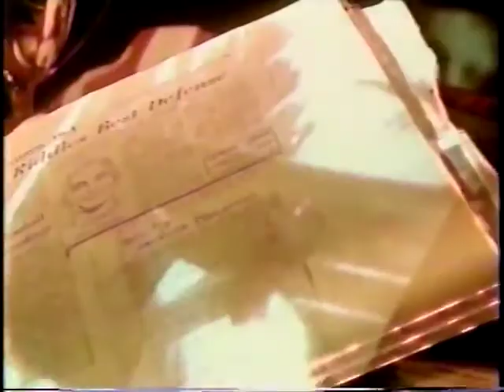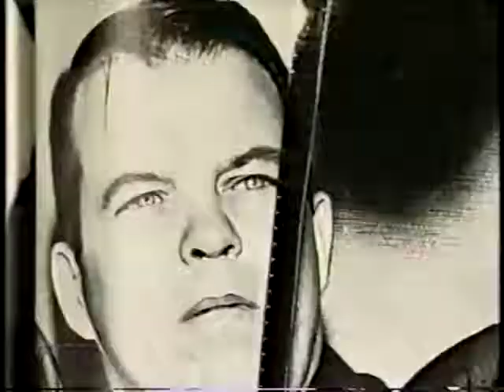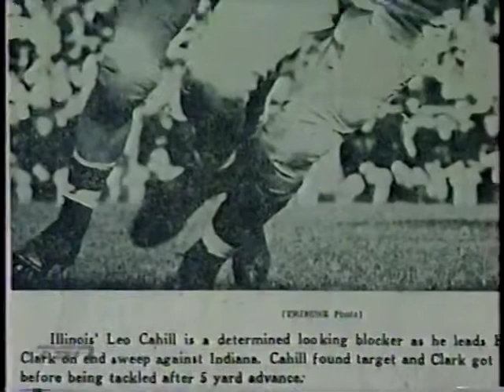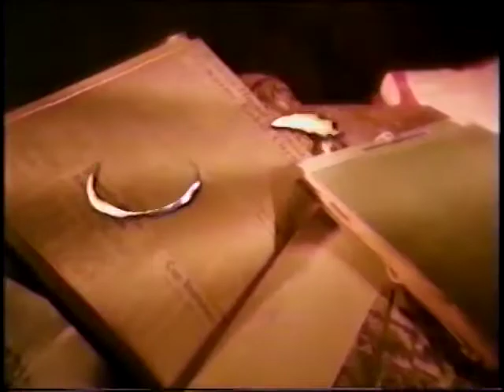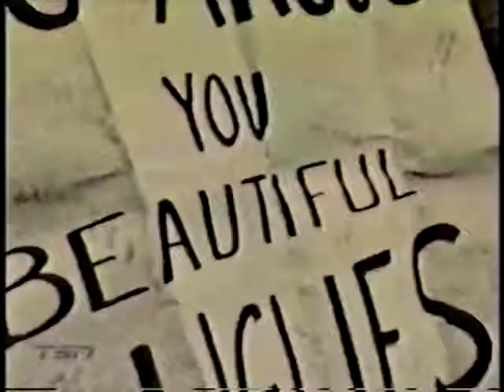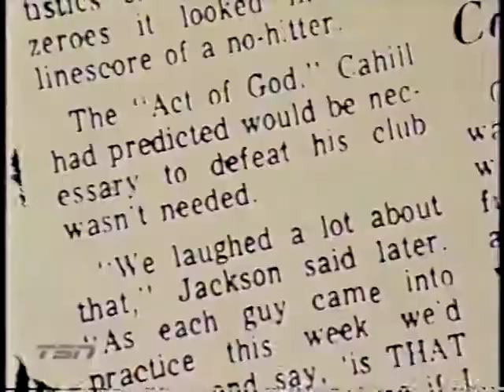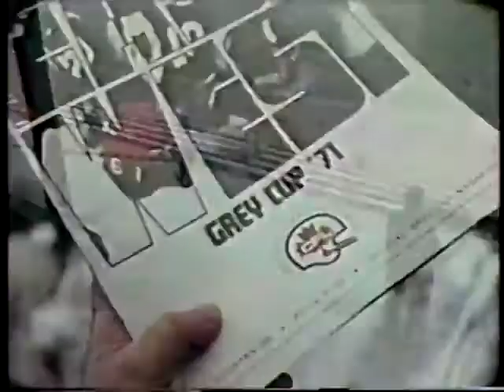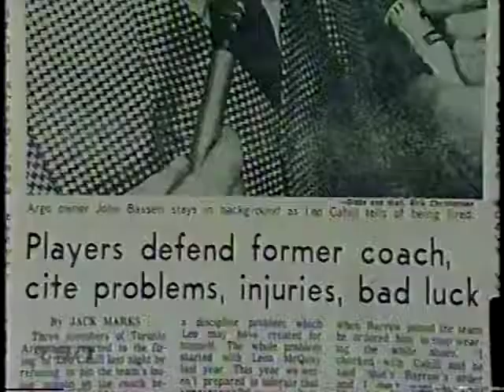Leo Cahill documentary, part 1